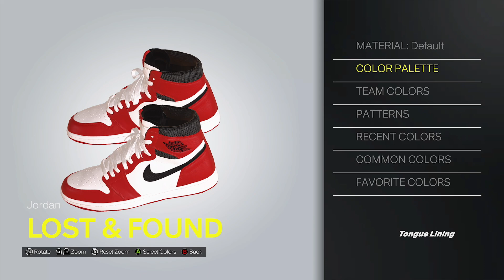NBA 2K25 Shoe Creator - How to make Air Jordan Retro 1 'Lost & Found'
- How to make the Lost & Found Air Jordan Retro 1 in NBA 2K25 🔥